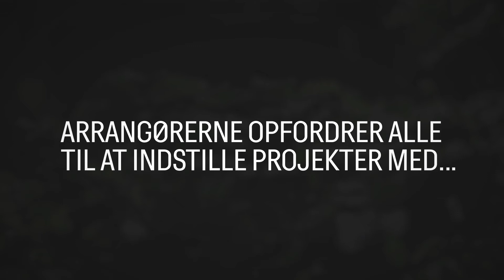Dansk Landskabspris 2017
Hvem skal vinde Dansk Landskabspris 2017?
Der er åben for indstillinger til årets pris.